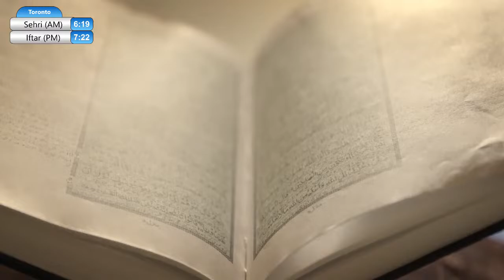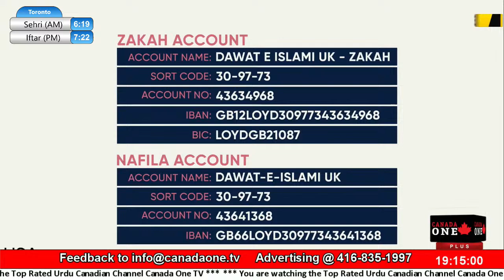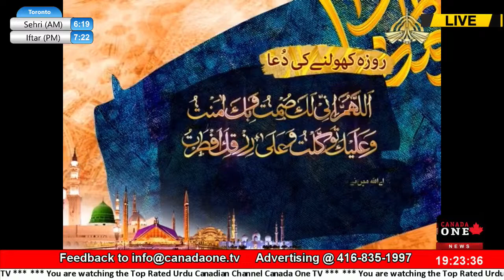Live Iftar Transmission with BMC